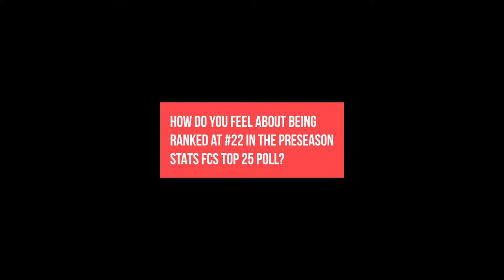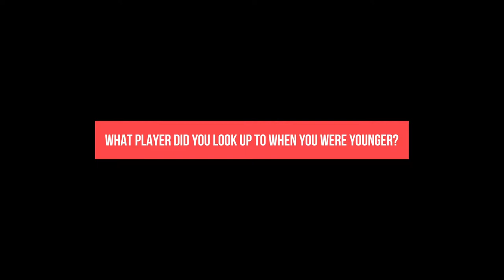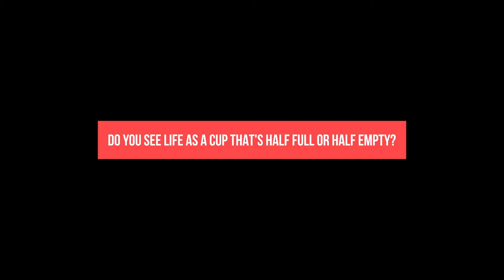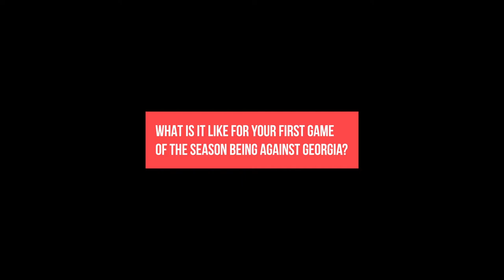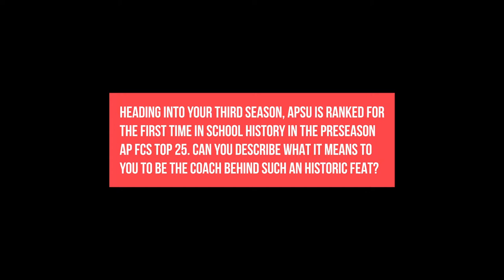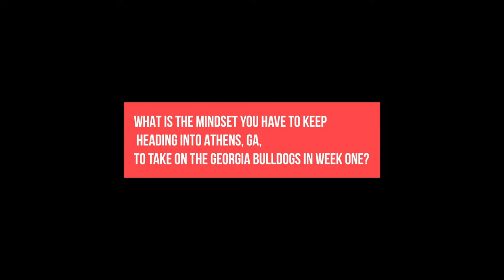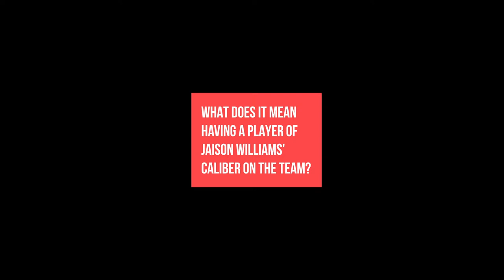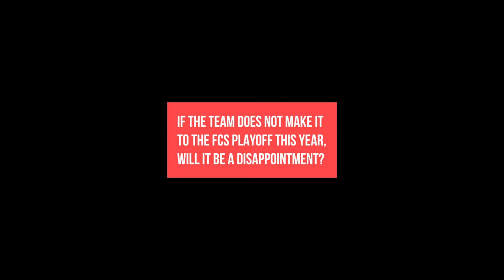Interviews From The Red Zone With APSU Football Players/Coach Healy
APSU opens their home season tomorrow versus Presbyterian. Catch the Govs lace up in Fortera, kickoff is at 6 p.m.
Video By: Joe Palmer|Multimedia Editor|News Editor